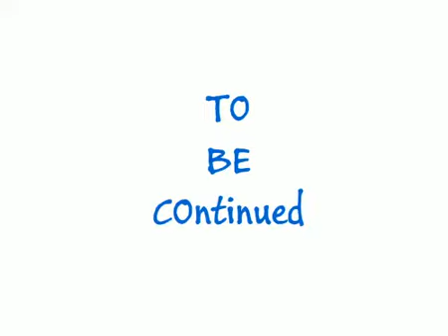Animation Brandon Smith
Year 12 Animation for BTEC Unit 37